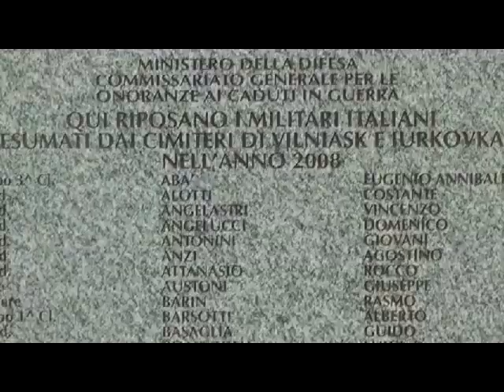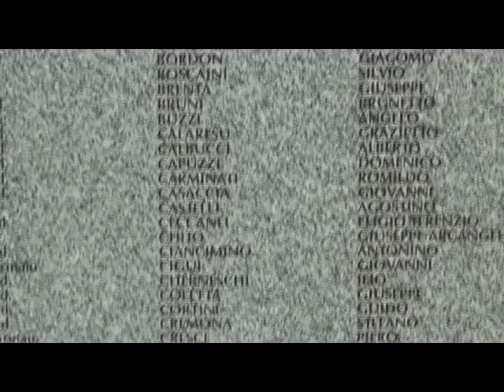Cmentarz Żołnierzy Niemieckich w Doniecku